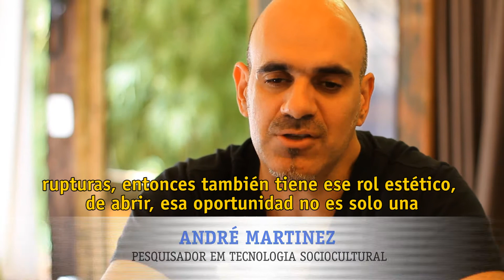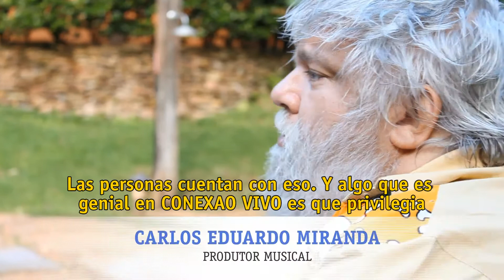Conexão Vivo - Edital de Projetos Incentivados 2012 - Depoimentos dos avaliadores (Espanhol)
Neste vídeo os avaliadores discutem a importância do programa Conexão Vivo e sobre o processo de avaliação dos projetos.

Avaliadores:

Ale Youssef (empresário e produtor cultural)

Cláudio Jorge (Coordenador da área de patrocínio musical da Petrobras)

Marcio Meirelles (Diretor teatral e ex-secretário de cultura da Bahia)

Luciana Guilherme (Diretora da Secretaria de Economia Criativa do MinC)

Patrícia Palumbo (Jornalista)

Romulo Avelar (Consultor e gestor de programas e políticas culturais)

Rodrigo Savazoni (Diretor do Laboratório Brasileiro de Cultura Digital)

Ivana Bentes (Professora e Pesquisadora acadêmica)

André Martinez (Pesquisador em tecnologia sociocultural)

Carlos Eduardo Miranda (Produtor musical)

¬¬ Este vídeo é uma realização da Cria! Cultura

Direção - Daniel Bonna / Kuru Lima
Produção - Daniel Bonna / Fred Furtado / Promova
Roteiro - Daniel Bonna / Joyce Athiê
Edição - Daniel Bonna
Finalização - Daniel Bonna

Camera - Daniel Bonna / Fred Furtado
Captação de Audio - Marcos Mendes